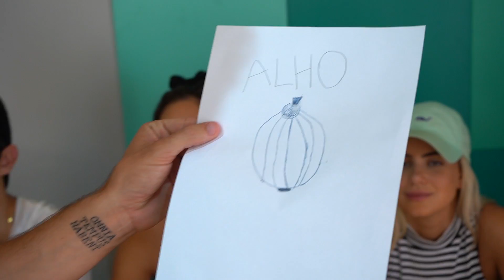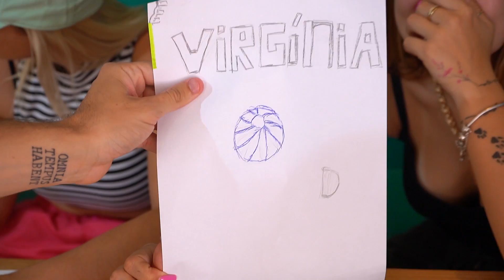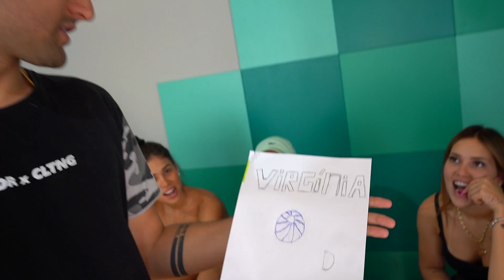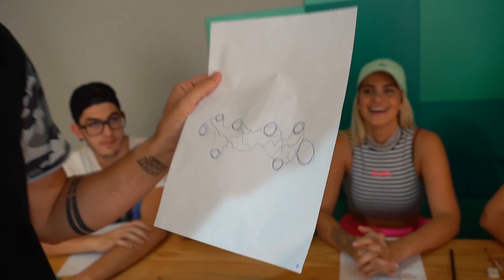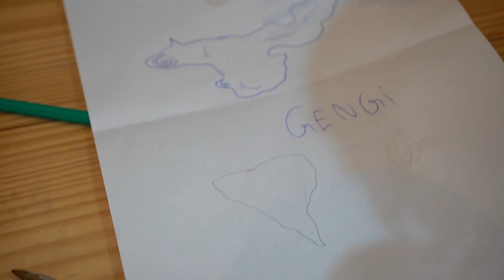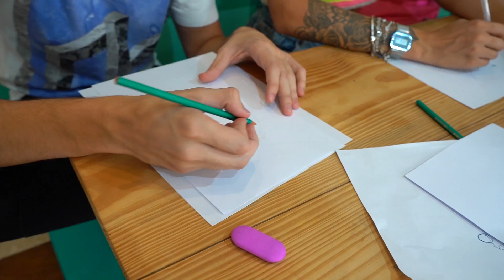ESSE VÍDEO DEU MUITO ERRADO E ELA PASSOU MAL!! [ REZENDE EVIL ]